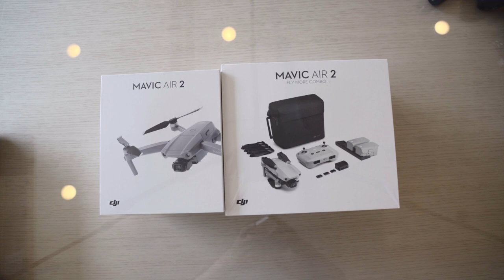매빅에어2 dji케어로 수리&교체 받기, 교체받은 것 다시 언박싱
중국 dji 매장에가서 매빅에어2를 교체 받았습니다.
다행이 케어를 들어 놓아서 중국돈으로 469원만
내면 되었어요.
그리고 제가 좋아하는 박스가 2개나 생겼네요 ㅋ